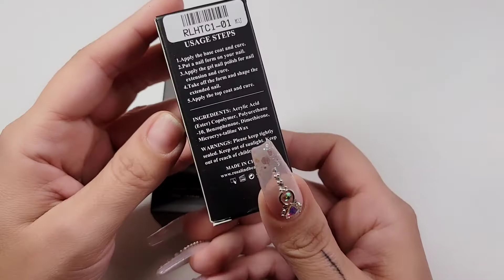Proteccion de Uña Natural 💅 con Gel de Construccion de AMAZON /ROSALIND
Hola 👋
Por primera vez usé gel de construccion en brocha para proteger mis uñas naturales.
Super facil y lo puedes hacer en casa.

Aqui te tengo el link para los geles de Rosalind en Amazon:

Tambien puedes usar este codigo hasta el 31 de Agosto 😉